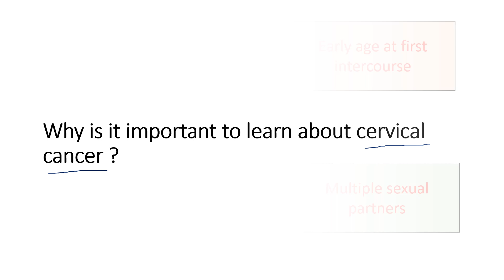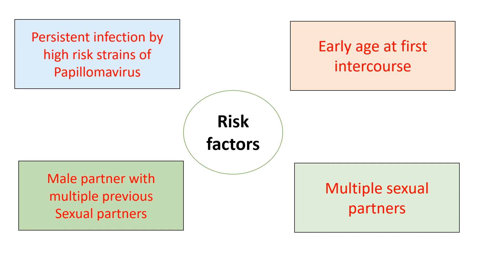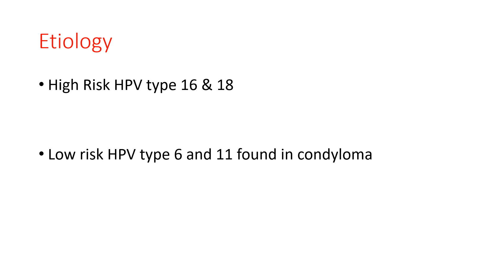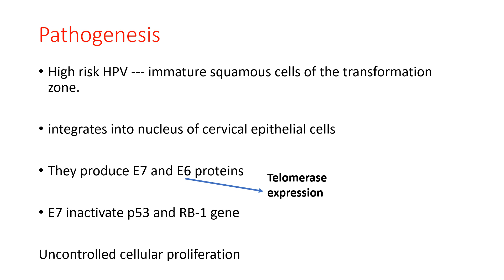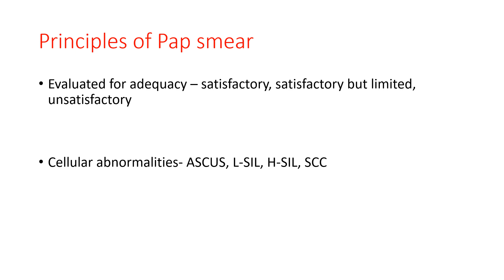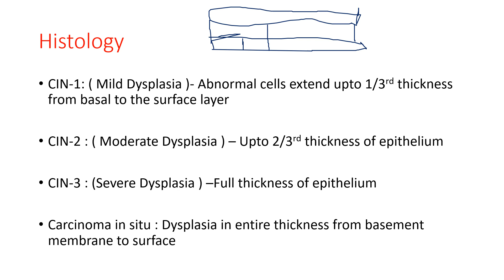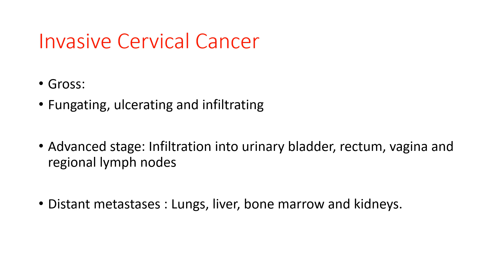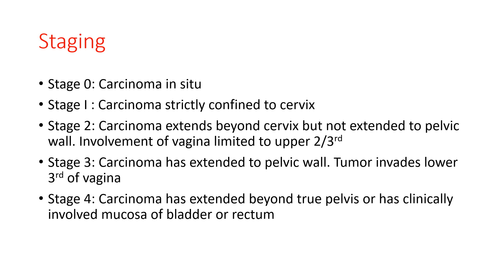CARCINOMA CERVIX : Etiology Risk factors Pathogenesis Pathology Screening Pap Smear Staging | MBBS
This video deals with carcinoma cervix , its risk factors, importance, etiology, pathogenesis, pathology, screening pap smear and staging. It is an important topic for medical and healthcare students. This video simplifies this topic so that it is easy for students to understand.

Carcinoma cervix | Carcinoma cervix pathology | Carcinoma cervix staging | Carcinoma cervix notes | Carcinoma cervix etiology | Carcinoma cervix pathogenesis | Pap smear | CIN | Carcinoma cervix risk factors |